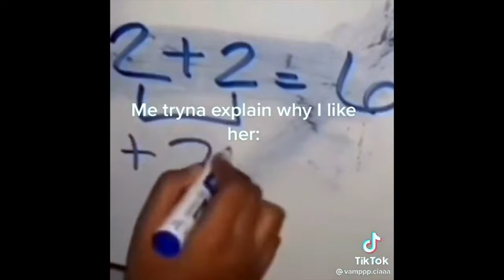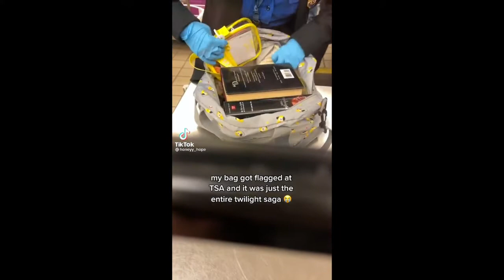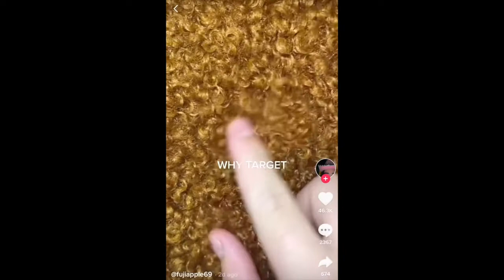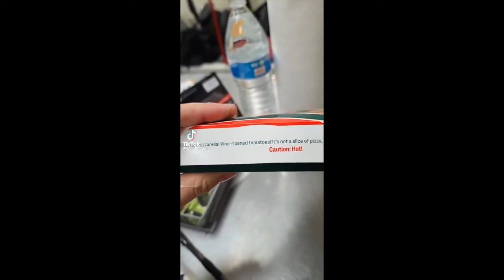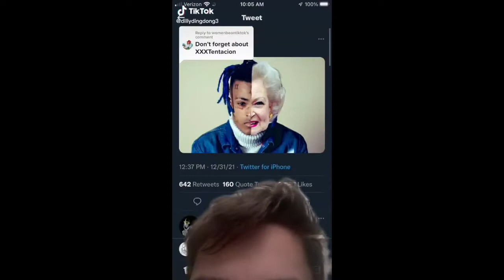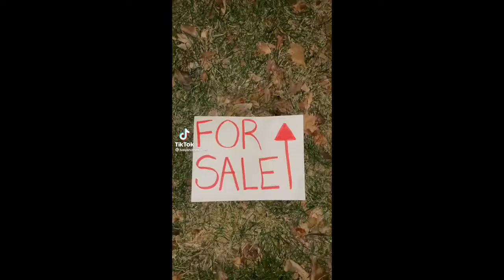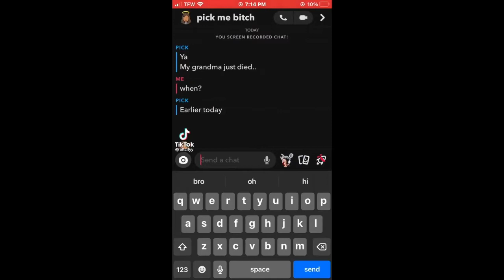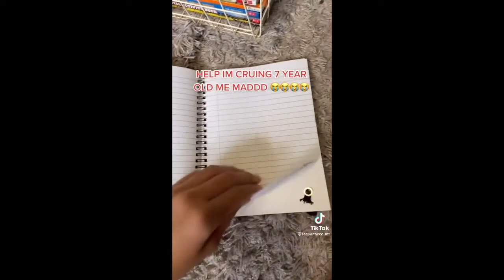STRANGE MEMES 2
Hey there! I hope 2022 started off right for you. If not, don't worry. There's plenty of time for things to turn around. Enjoy the freshest memes of the new year :)

I'm a brand new channel and I would really appreciate the support

If you see this comment soup.